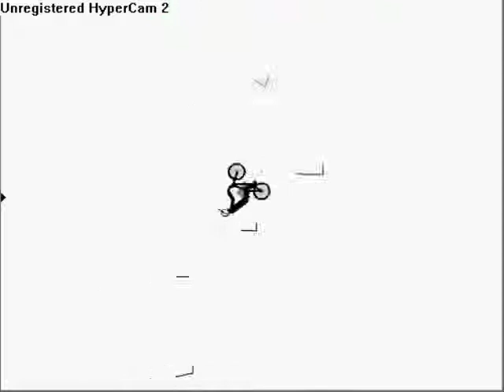Sshh Free Rider Is Sleeping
Free rider goes to bed